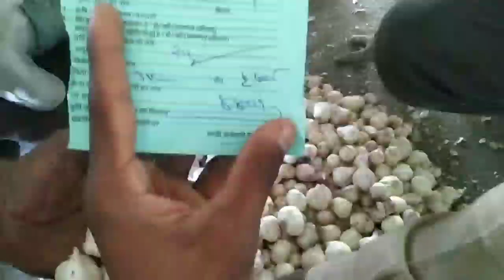दलौदा मंडी भाव | 20 दिसंबर 2021 आज का नई ऊटी लहसुन भाव | new ooty garlic rate today